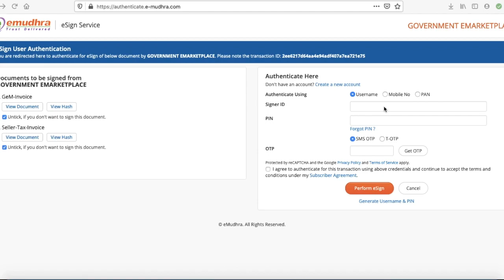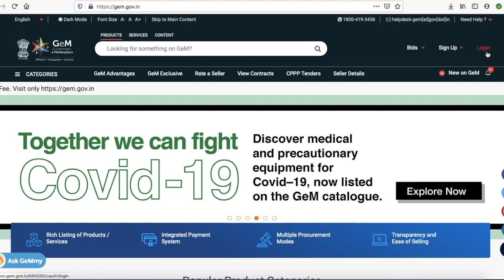GeM Invoice Generation Issue || Invoice Generation Hack || eSign for Invoice Download || GeM 4.0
We continuously upload fresh updates about GeM 4.0 which can help seller and buyer both to understand this government portal easily.

Error GSTIN Not Verified || Unable to Click on GSTIN Yes or No Option - Error GSTIN Not Verified || Unable to Click on GSTIN Yes or No Option

Friends first of all please subscribe the channel, I am making these all training videos for your help and in return you can at least like, comment and subscribe the channel.

If i will be motivated I will get encouraged to make more such useful videos.
Issue resolution will be published once I get the solution.

We provide paid services for account support please contact @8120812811 or

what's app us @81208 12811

sweetchimesgemsupport Abhishek Talks gem bidding process for buyer